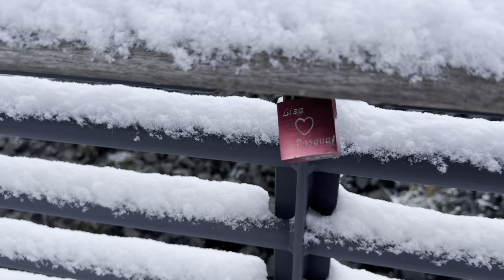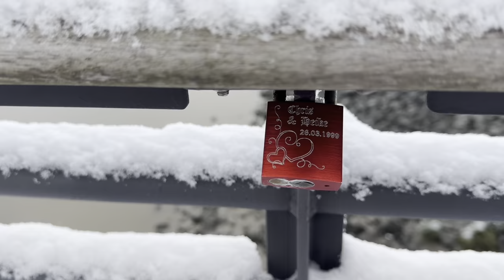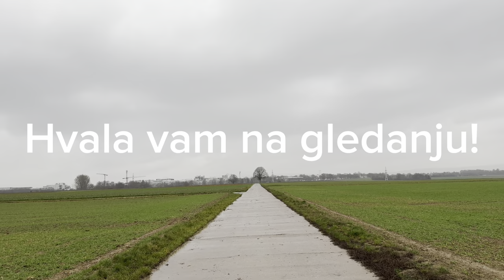Hamburg i Cuxhaven vlog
Dragi moji 🤗 evo jedan zimski vlog sa jednog putovanja 🤗